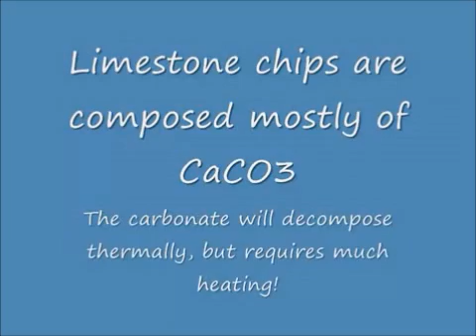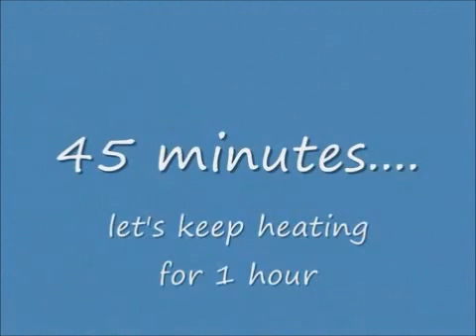Calcium Carbonate Decomposition Reaction (Thermal)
Calcium Carbonate Decomposition Reaction only